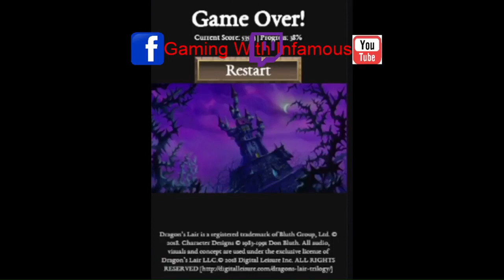Dragon's Lair Part Sevemteen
Schedule:
Sunday: Magic Duels
Monday: Minecraft
Tuesday: EVE Online / Dragon's Lair
Wednesday: Warframe / Prison Architect
Thursday: Skyrim Modded
Friday: Subnautica / Warframe
Saturday: Elder Scrolls Online
I will not be publishing my RPG lore after July, but will continue after January of 2023. I have plans to bring back more RPG videos, and I am going to add Elderscrolls Lore as well. If things go right, I will continue to post videos everyday until then. I just need time set to the side for editing the other content. Plus, I will be writning my own material as well, for fantasy stories. I hope you all stick around. Next year will be even better than this one.